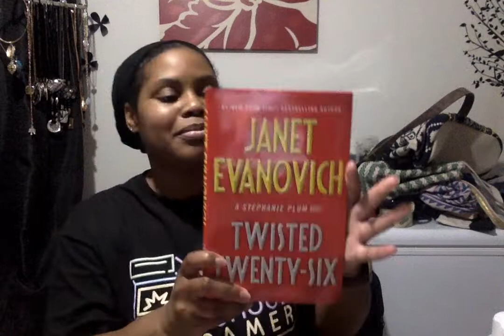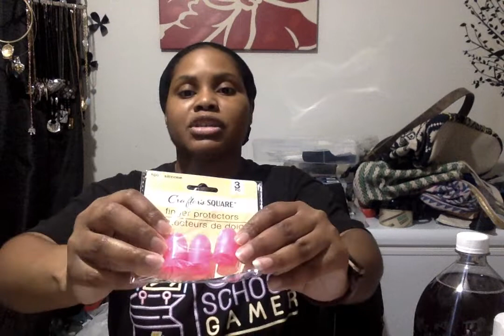COLLECTIVE HAUL OF GOODNESS!!!